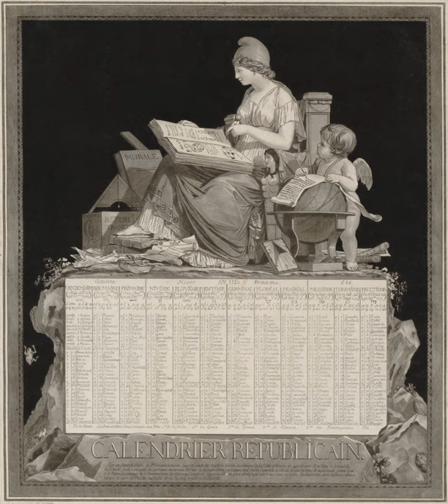French Republican Calendar | Wikipedia audio article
This is an audio version of the Wikipedia Article:
French Republican Calendar

00:00:50 1 Overview and origins
00:00:59 1.1 Precursor
00:02:15 1.2 History
00:07:24 1.3 Calendar design
00:08:59 1.4 Decimal time
00:09:58 2 Months
00:12:50 3 Ten days of the week
00:13:32 4 Rural Calendar
00:15:48 4.1 Autumn
00:15:56 4.2 Winter
00:16:04 4.3 Spring
00:16:12 4.4 Summer
00:16:20 5 Complementary days
00:17:36 6 Converting from the Gregorian Calendar
00:20:22 7 Current date and time
00:20:50 8 Criticism and shortcomings
00:24:25 9 Famous dates and other cultural references

- Socrates

SUMMARY
The French Republican calendar (French: calendrier républicain français), also commonly called the French Revolutionary calendar (calendrier révolutionnaire français), was a calendar created and implemented during the French Revolution, and used by the French government for about 12 years from late 1793 to 1805, and for 18 days by the Paris Commune in 1871. The revolutionary system was designed in part to remove all religious and royalist influences from the calendar, and was part of a larger attempt at decimalisation in France (which also included decimal time of day, decimalisation of currency, and metrication). It was used in government records in France and other areas under French rule, including Belgium, Luxembourg, and parts of the Netherlands, Germany, Switzerland, Malta, and Italy.